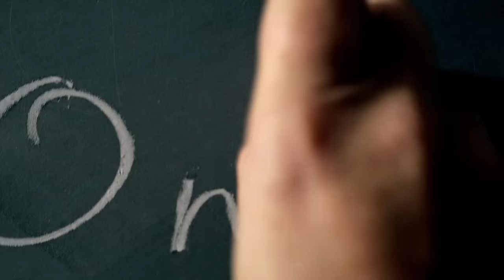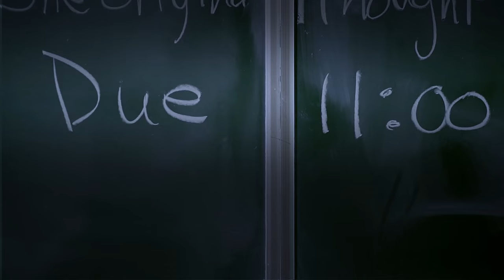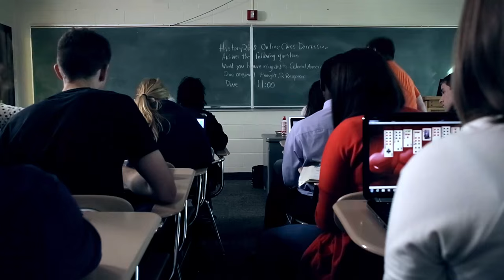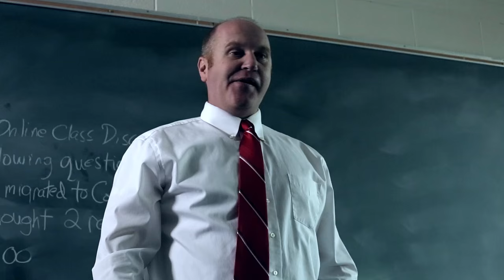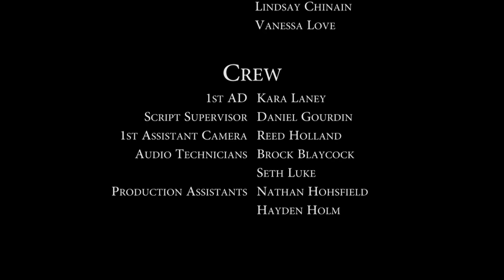Teacherless Online Classroom - Discussion Bored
This video illustrates what not to do in a hybrid or online class discussion. The point is to illustrate how instructor investment--in terms of relationship-building, interactive engagement, and the validation of student participation--will help increase the learning experience and engagement of students in asynchronous educational forums.

This video was made in collaboration with Brian Carter and his employees at BYU-Idaho's Online Curriculum Development Department--who shot the footage, acted in the film, and produced the video--and Seth Robins of BYU-Idaho's Campus Curriculum Development Department, who conceptualized the video and created the storyboard.